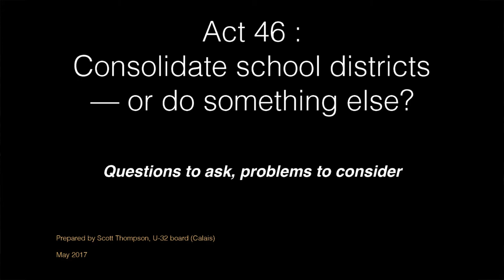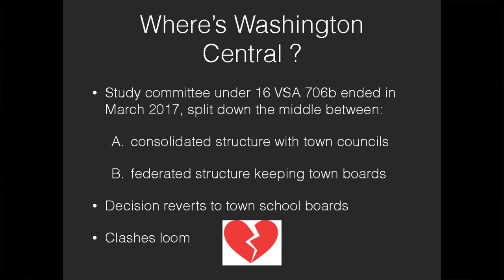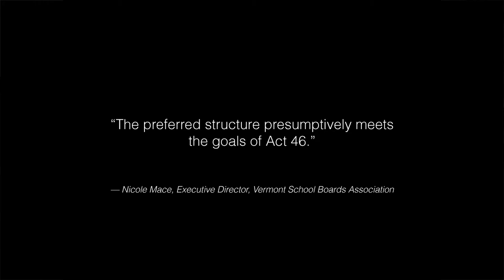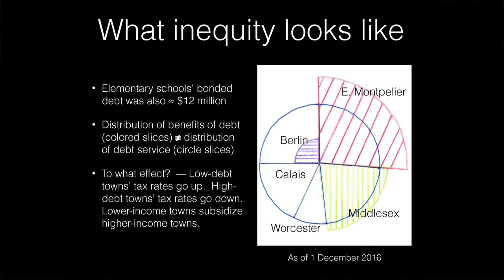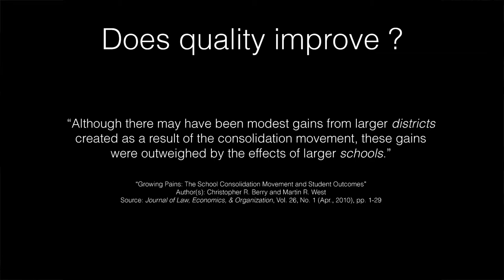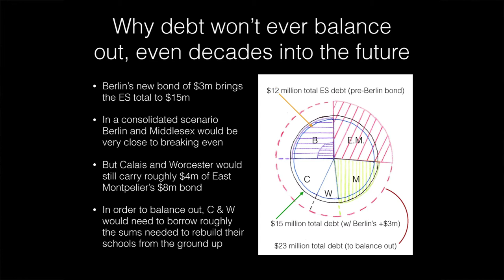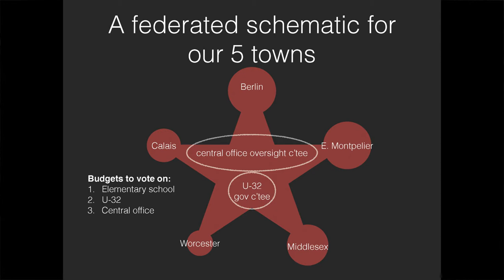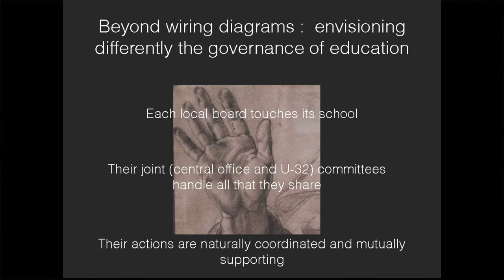Calais Elementary School Board Act 46 Public Forum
Second Meeting of Calais Citizens re: Act 46, with informative Slide Show created by principle organizers.  Open discussion of the pros and cons of the proposed school board merger &/or possible alternatives or options.